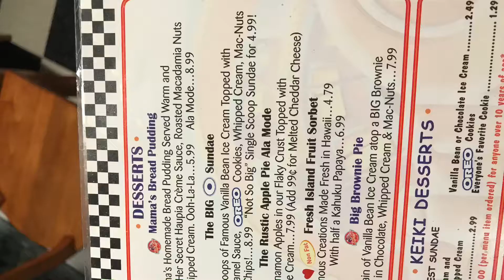Unokatesóim Hawaiion és a tavaszi szemeszter vége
2017 május